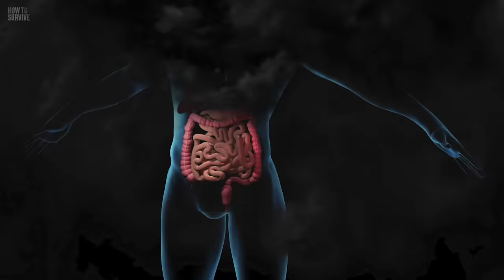How to Survive Tapeworms (Warning: distressing footage)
Oh no. What's causing this pain? You run to the toilet and relieve yourself. Ah, that feels better. Unfortunately, the relief disappears when you look down. Something is moving down there! You've got worms inside you. How do people get tapeworms? Do tapeworms go away? How long does it take to get rid of tapeworms?